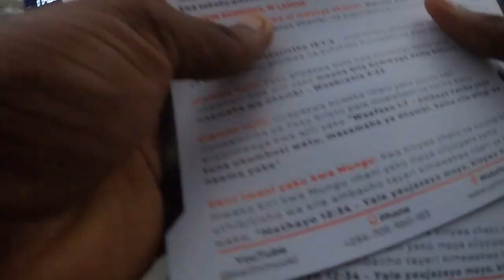Street Preaching Along Nyali Golf Mombasa Part 6